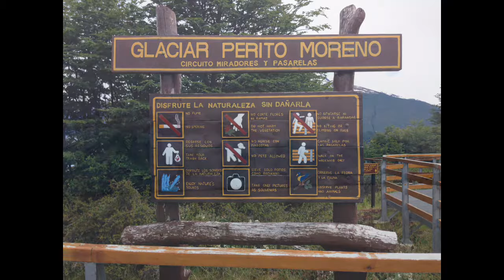Our trip to the glaciers Perito Moreno, El Calafate, Argentina